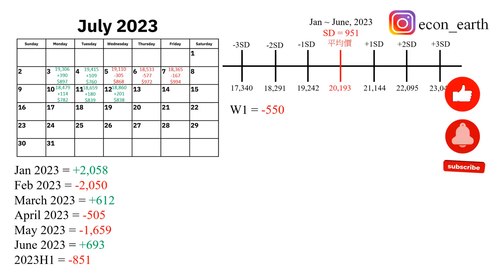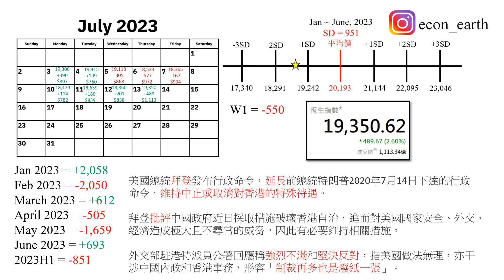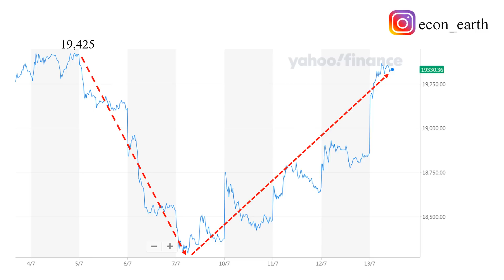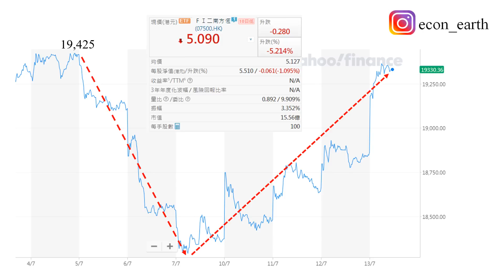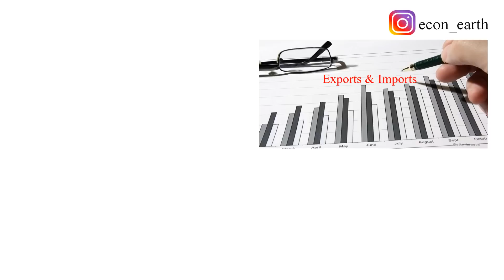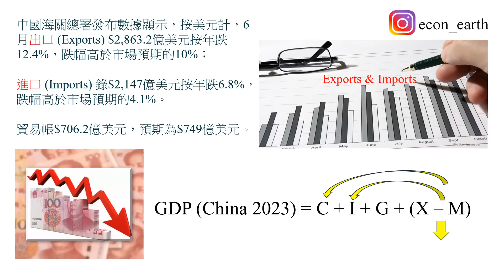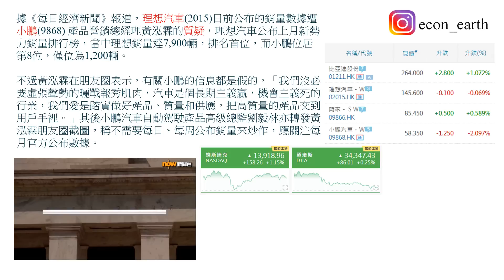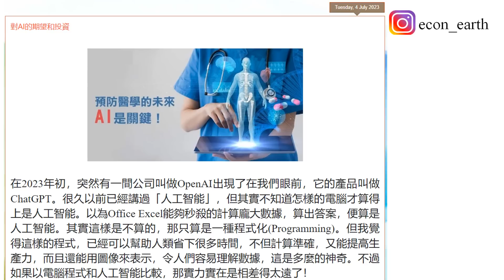[第930集: 連升四日問你怕未?] 中國的出口又再轉差，在這個情況之下，很難想像整體的中國經濟會有高速的增長。最近港股大升，應該和人民幣升值有關。但是撐起人民幣，是否代表股市就會繼續向上升呢？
July 13, 2023 (Thursday)

本片內容

中國的出口又再轉差，在這個情況之下，很難想像整體的中國經濟會有高速的增長。最近港股大升，應該和人民幣升值有關。但是撐起人民幣，是否代表股市就會繼續向上升呢？